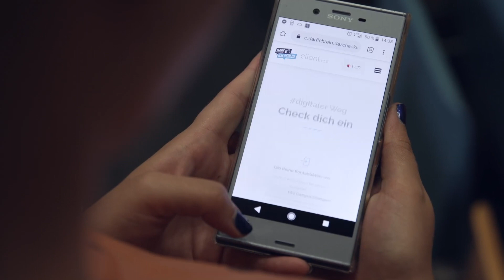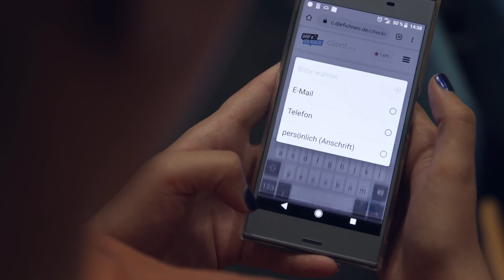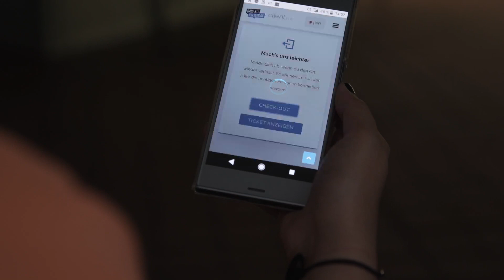Darfichrein an der FAU: So funktioniert's! [FAU Service]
An der FAU können sich ab sofort Studierende für Präsenz-Lehrveranstaltungen coronakonform per Smartphone registrieren. Dafür nutzt die Universität die Software-Lösung darfichrein.de. Einfach mit der Handykamera den QR-Code scannen, der in den Räumen angebracht ist, einchecken – und so helfen, Infektionsketten zu unterbrechen. FAU-Studentin Rebecca zeigt euch, wie es funktioniert.